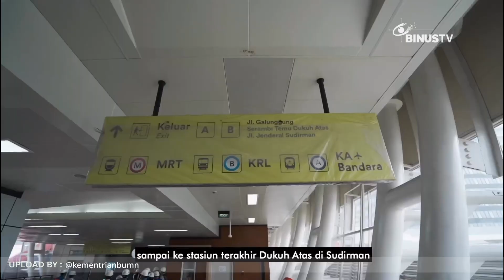Headline - LRT Siap Beroperasi Pada Juli 2023 | JURNAL 19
LRT Jabodebek bakal beroperasi perdana mulai Juli 2023. Pembangunan proyek yang menelan biaya Rp 23 triliunan ini sudah mencapai 90%.